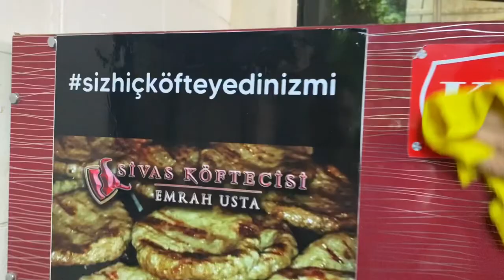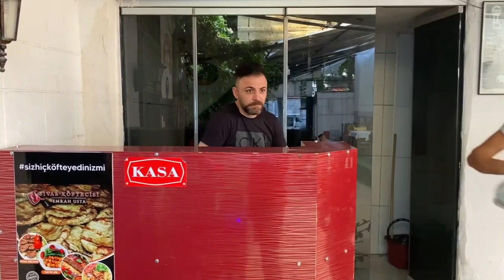O kadar da salak değilim - skeç